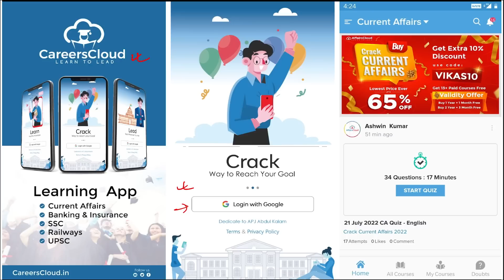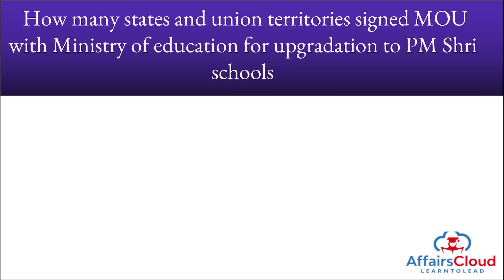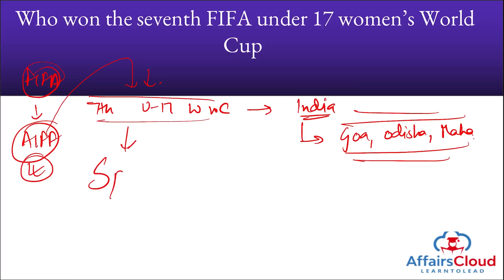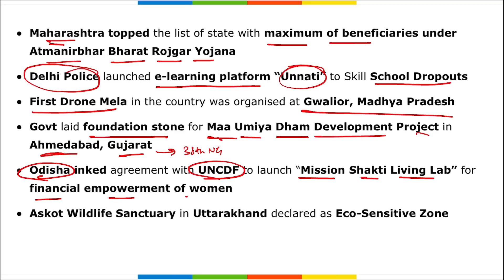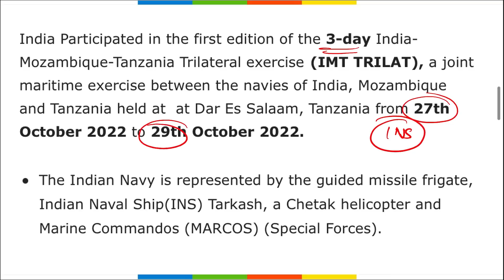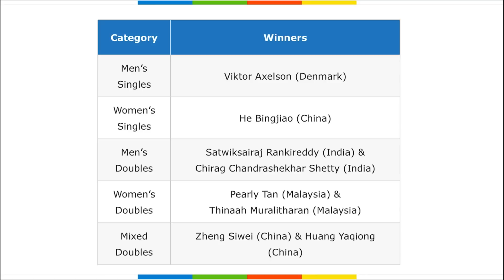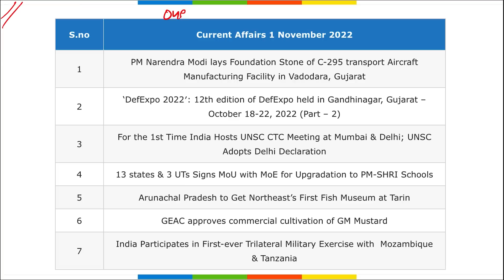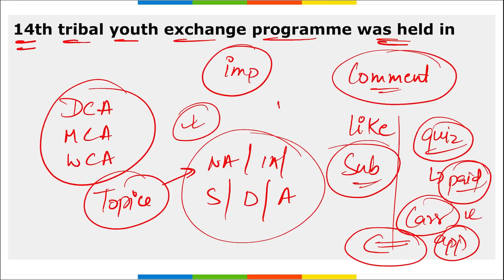Current Affairs 1 November 2022 | Hindi | By Vikas Affairscloud For All Exams